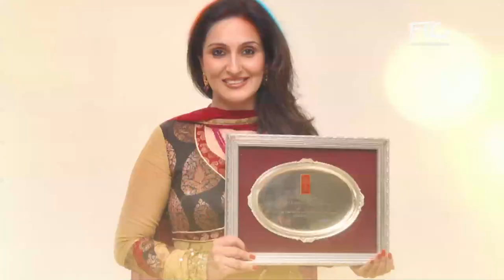Acting Tips by Juhi Babbar Soni | Tata Sky Acting Adda | FTC Talent Media & Entertainment Pvt Ltd